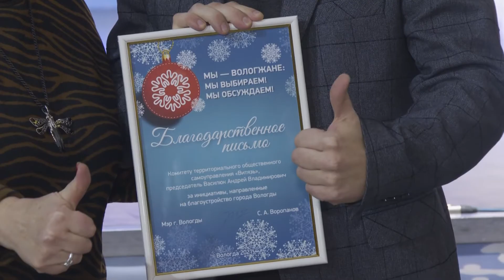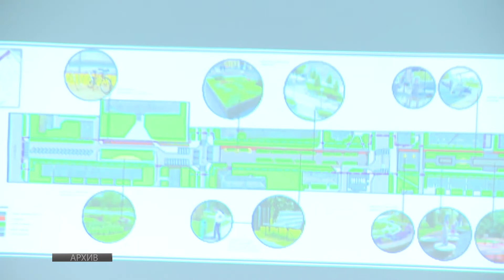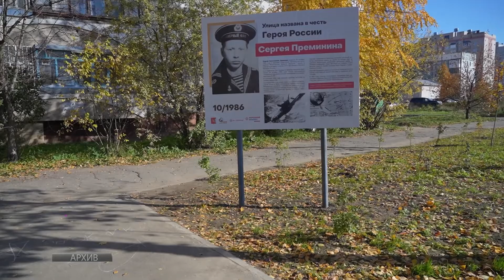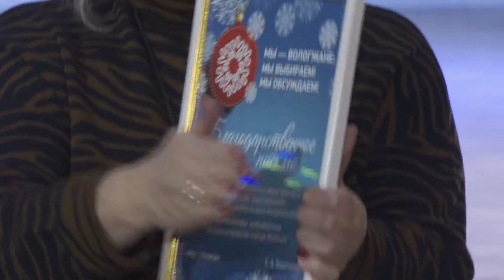Более 100 тысяч вологжан участвовали в голосованиях по городским проектам в этом году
Убедить жителей Вологды в том, что от их выбора зависит судьба многих объектов в областной столице, вот уже несколько лет помогают активисты территориальных общественных самоуправлений. Представителей всех 34 комитетов ТОС чествовали накануне в Городском Дворце культуры на новогоднем приеме.